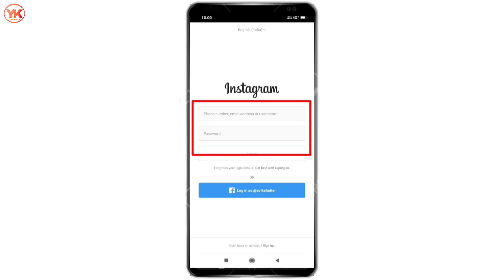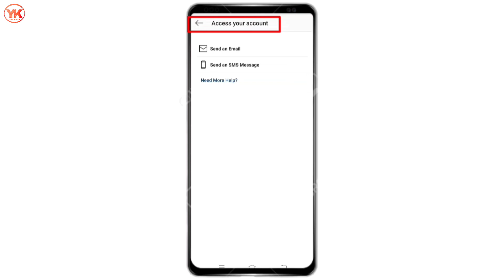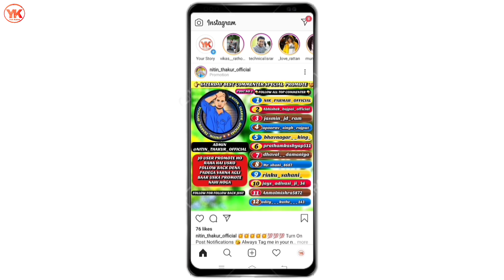Instagram Account Recover Kaise Kare | How To Recover Instagram Account | Instagram Password Recover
Hello dosto aaj ki iss video me mai aapko bataunga Instagram account recover kaise kare,

Instagram Account Recover Kaise Kare 2020,
How To Recover Instagram Account,
Instagram Password Recover,
delete instagram account recover kaise kare,
instagram account ka password recover kaise kare,
instagram ka password bhul gaya kaise pata kare,
instagram ka purana account kaise laye,